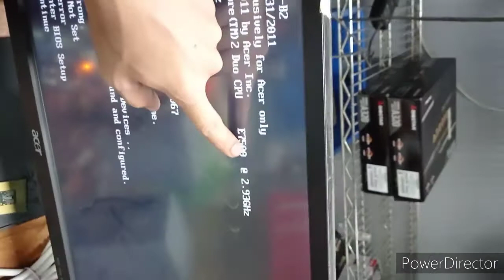cpu intel dual core E7500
2108311xe6ykm6
Jellyjane B. Calimag